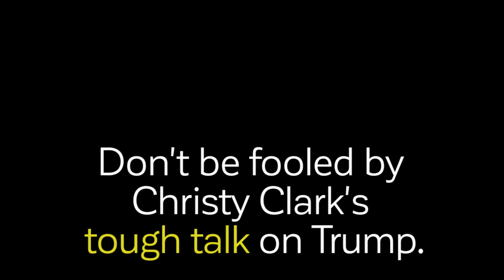Would Clark really stand up to Trump?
Christy Clark and Donald Trump: milking the most despicable industries in B.C. for their own gain.